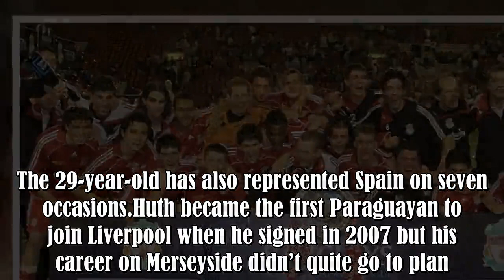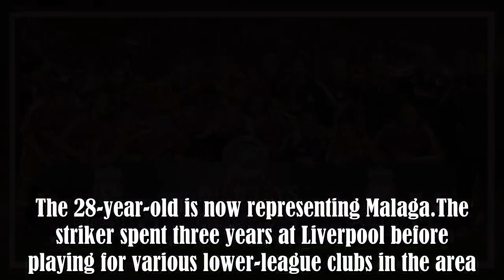The Liverpool Reserve squad that won Premier League title in 2007/08 - what happened to them?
Liverpool are currently involved in a Premier League title race as they sit five points clear of Manchester City.Jurgen Klopp’s side had the chance to extend that lead to seven points on Wednesday but nerves got the better of them as they drew 1-1 against Leicester at Anfield.There are 14 matches remaining and there’s bound to be plenty of twists and turns between now and May.While the first-team may not have won a title for 29 years, their former reserve side have had some success.A little more :.